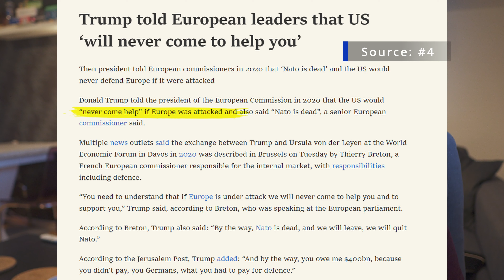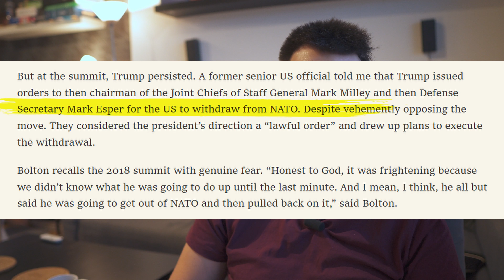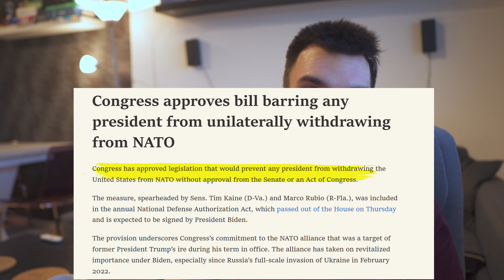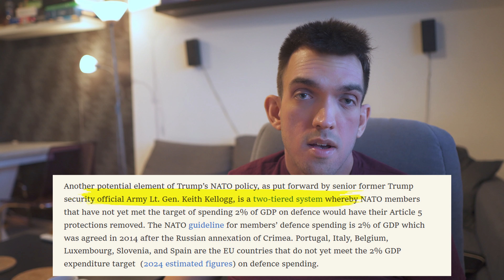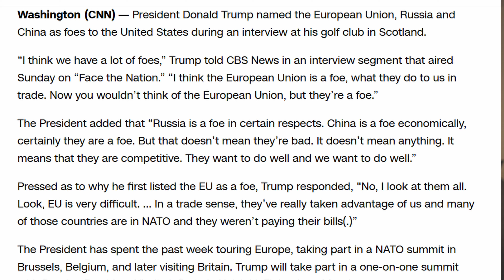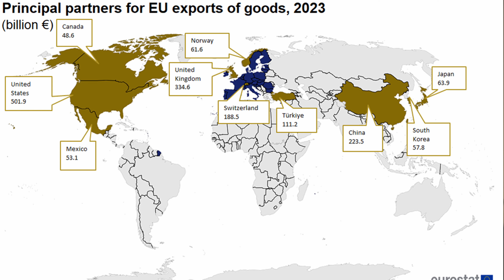Does Donald Trump HATE (Central) Europe?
Please consider supporting us on HeroHero.co/PraguePulse

A second US Presidency for Donald Trump is a realistic possibility. If Trump does indeed win, what would that mean for countries in the heart of Europe, for NATO, and most importantly for Ukraine? Besides, Trump has already considered leaving NATO entirely in the past. What would happen this time? Would democracy in the US and in Europe be in danger? Let's find out!

Timestamps:
00:00 Introduction
00:11 Sacrificing Ukraine
4:16 Sacrificing NATO
8:26 Trade war with Europe
10:10 The way forward